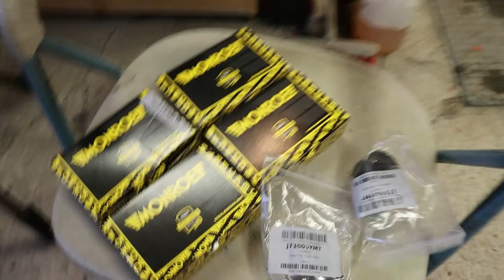Mazda 323 BF Entisöinti Jakso 9: Jousitusremontti OSA 2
Mazda 323 BF Facelift Entisöintiprojektissa edistytään jälleen. Tällä kertaa saatetaan jousitusremontti loppuun ja vaihdetaan takapäähän jo koiranluutkin. Käydään myös läpi, mitä kaikkea on jäljellä.